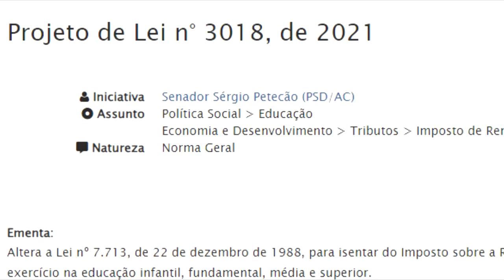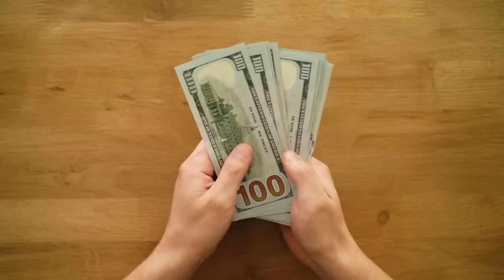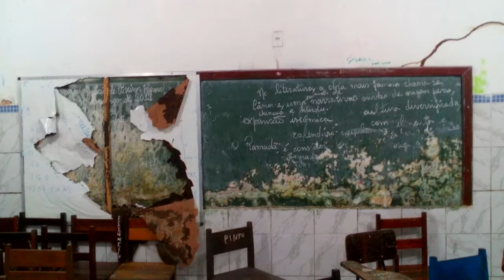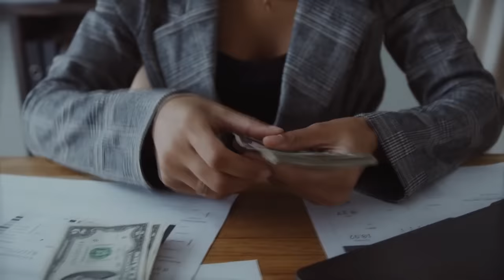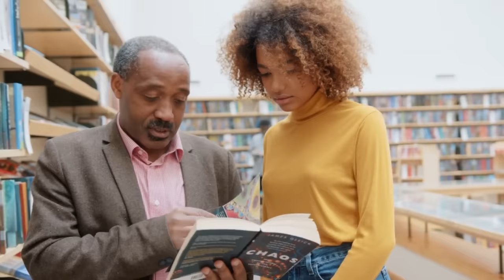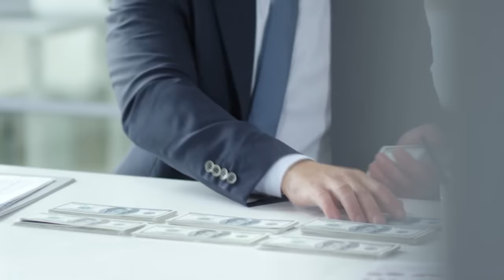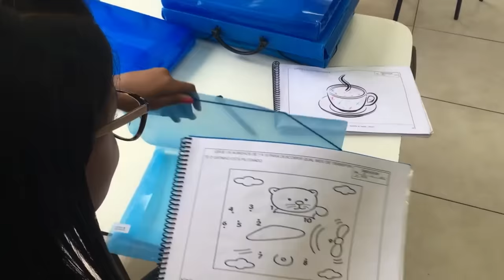Projeto de lei quer dar ISENÇÃO de IMPOSTO de renda aos PROFESSORES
Ajude o canal:

16vmNcrA4Mvf7CaRLirAmpnjz1ZH3bWNkQ (Bitcoin)